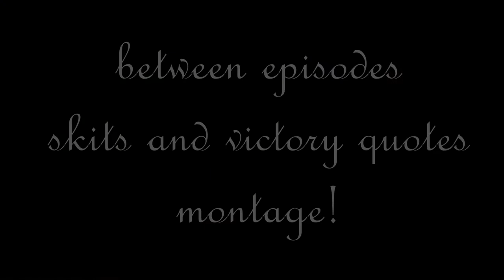the new moon! | Let's Play Tales of Vesperia: Definitive Edition | Part 27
she's quite the duce

In this episode, we finally go to see Belius. Enjoy!

Equipment:
Elgato HD60S